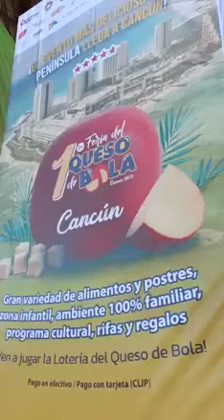Feria del Queso de Bola en Cancún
CirculaEnRedes | Se lleva con éxito este día la Feria del Queso de Bola en Cancún, aún tienes tiempo de acudir 🤤